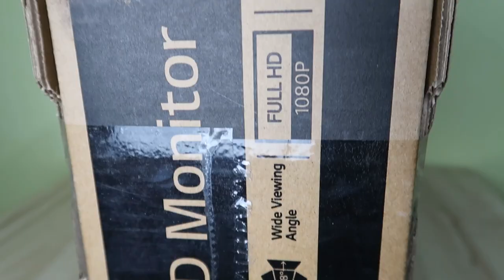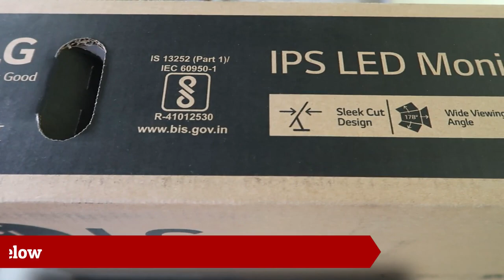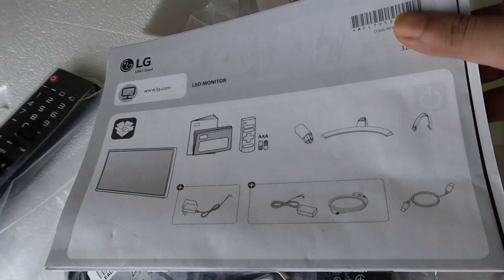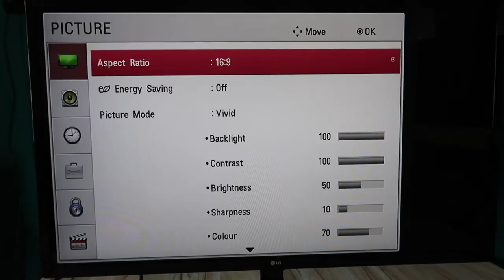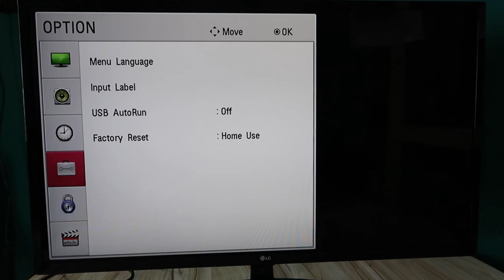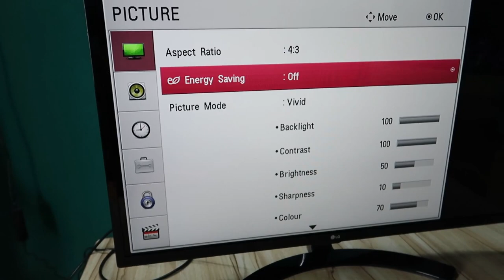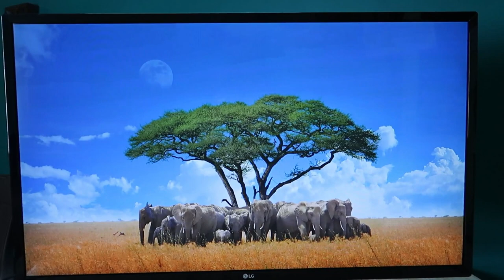LG 32 inch Full HD IPS LED Monitor cum TV - Review and Demo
In this video we have done a review and full demo of LG 32 inch Full HD IPS LED Monitor cum TV.

Features:
- It comes with Full HD IPS display with wide viewing angles which makes it easy to view it from any corner
- You can enjoy a gaming with various Gaming Modes such as Black Stabilizer, which helps to detect enemies in darkest areas and DAS Mode to prevent input lag in fast paced games
 - You can wall mount this Monitor just like a TV
- A Remote Control is also given with this TV
 - This Monitor comes with Stereo Speakers with 10 watt output - The colour accuracy is great and you get deep blacks which enhances the contrast level
 - It comes with 2 HDMI port, 1 VGA port, 1 Headphone Jack and 1 USB port
- This Monitor cum TV can be converted into a Smart TV by adding a fire tv stick or any android box in its hdmi port. You can also connect set top box to view channels
- You get 3 years warranty with this Monitor and TV from LG